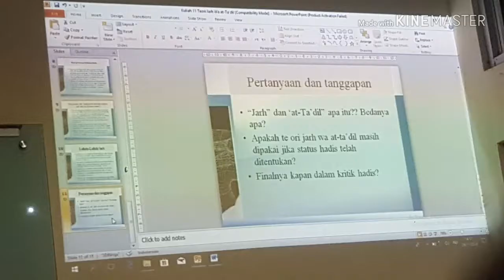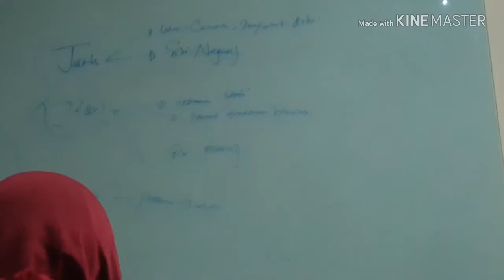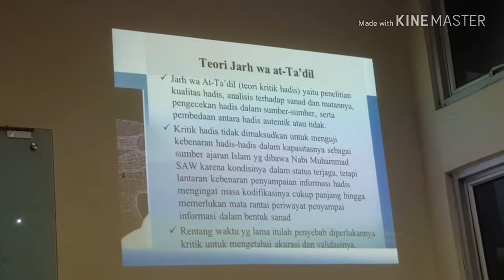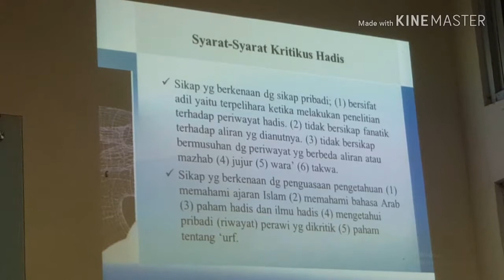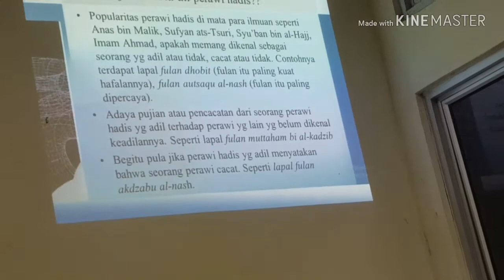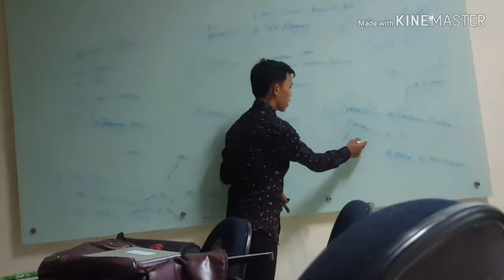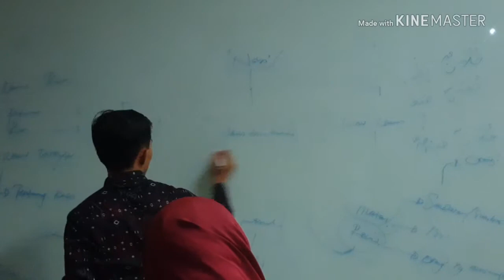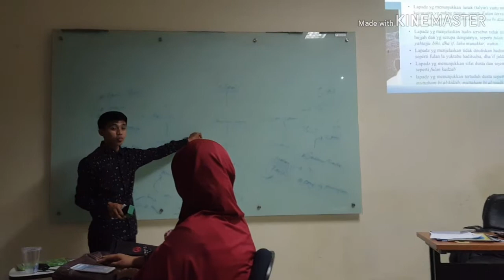Kuliah Studi hadis tgl 24.11.2018 bab teori kritik hadis by Insan Jauhari, Mpd